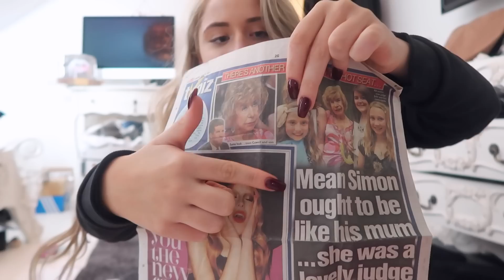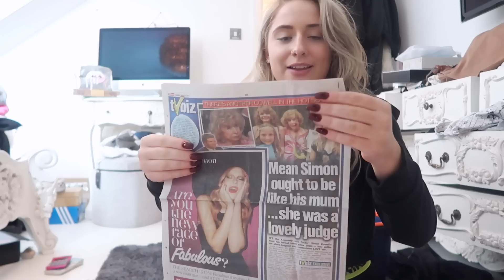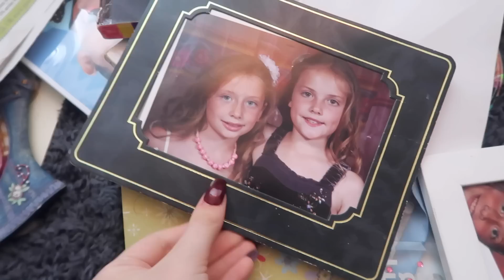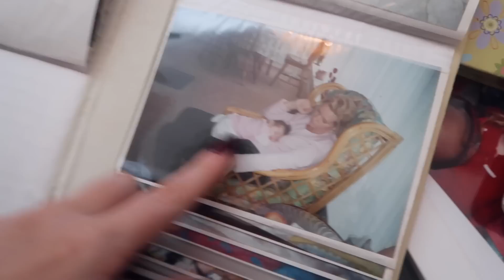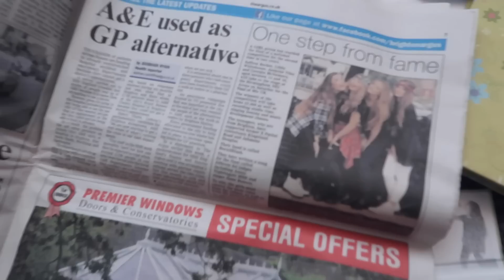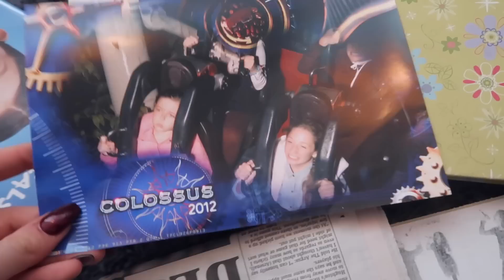THE OTHER SIDE OF ME.. WEIRD?!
BRIGHTON
BN51 9FL     :)